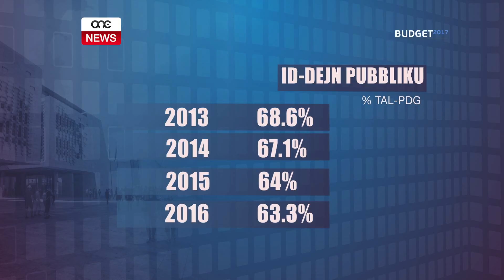INTLAĦQU L-MIRI FINANZJARJI.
ONE.COM.MT - Id-defiċit niżel għal rata ta’ żero punt sebgħa fil-mija biex il-miri finanzjarji mhux talli intlaħqu iżda talli kienu aħjar minn kemm imbassar.